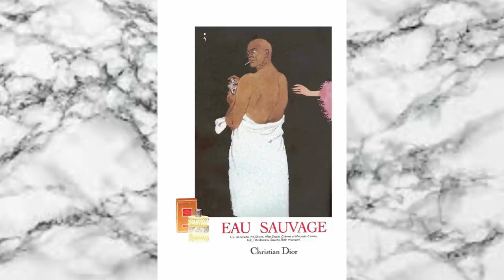DIOR EAU SAUVAGE VINTAGE FORMULA RESURRECTED - DUA COSMOPOLITAN VINTAGE FRAGRANCE REVIEW